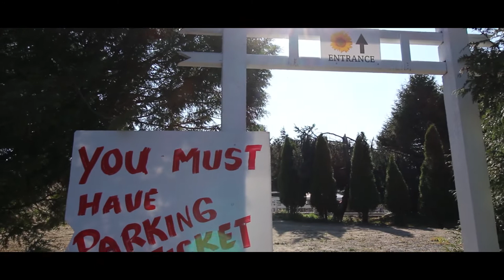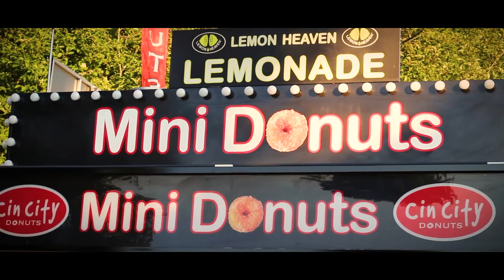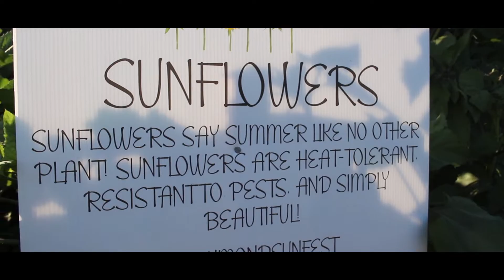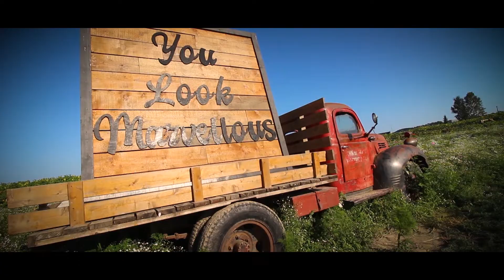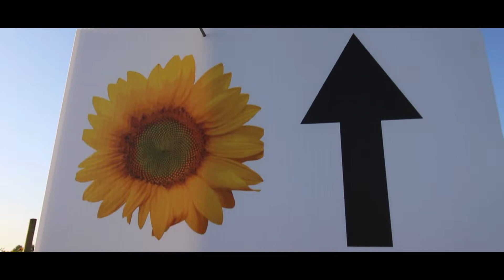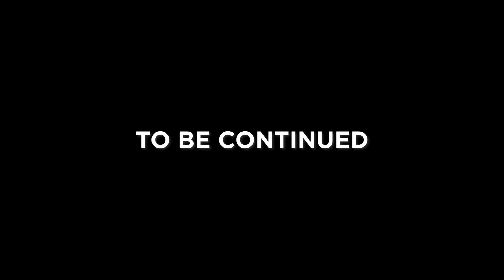Richmond Sunflower Festival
Thank you, so much for watching and remember to ALWAYS BE POSITIVE!
Promotions
LIFE WITH BUZZ
Skip the Dish
Save $7 off your First Purchase
Fashionably High.

Equipment Used in the video:
CANON T6I:
RODE VIDEOMIC GO:
JOBY TRIPOD: